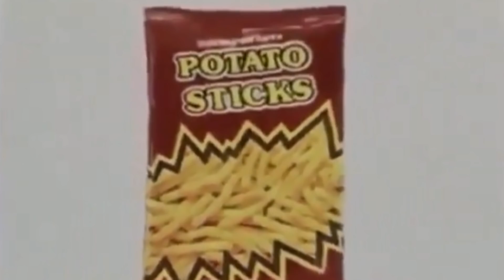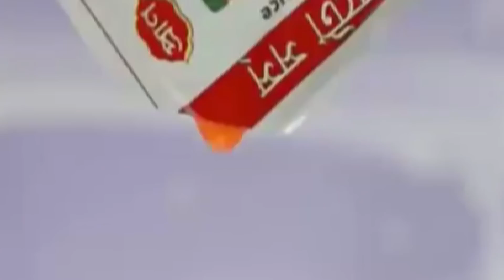পুরনো দিনের ১০টি বিজ্ঞাপন, অনেকেই শৈশবকে মিস করবেন (পর্ব-২)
ব্যবহৃত সকল ফুটেজ ইন্টারনেট থেকে সংগৃহীত। ভিডিওটি ভালো লাগলে সবাইকে দেখার সুযোগ করে দিন।

Zoombangla.com is one of the leading ecommerce-based informative and real-time news portals in Bangladesh. Since its journey on November 6, 2009, a dedicated team has been inspiring and entertaining the internet users with news stories on diversified sectors of home and abroad.

It has also created value for the visitors by connecting and providing them refreshing entertainment with video, blog, shop, travels, online radio, online TV and many more.

Zoombangla News is now a platform for millions of people across the globe searching real-time news on politics, business, sports, entertainment, technologies, etc. in text, images and videos.